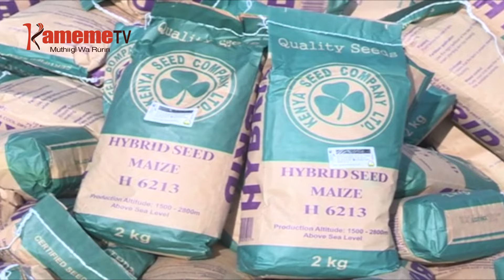Magoti ma migunda kweherio Kiambu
RIU MUINGI NA ARIMI KAUNTI-INI YA KIAMBU NIMEHEREIRIO HAHU NA WAGAGU WA KURIHAGA MAGOTI MA MIGUNDA YA FREEHOLD HAMWE NA WAGAGU WA GUTAHWO MIGUNDA YAO NI THIRIKARI MAREMWO KURIHA.
 UU NI THUTHA WA THIRIKARI YA KAUNTI INO KWEHERIA NA GUTEANIRIA WATHO URIA URARIHAGIA MIGUNDA YA FREEHOLD MAGOTI.
NI ITACUKIA RIKENEREIRWO NI  MUINGI NA  ARIMI MAKIUGA NIMEKUHOTA GUKORWO MAKIANDADURA URIMI WAO.